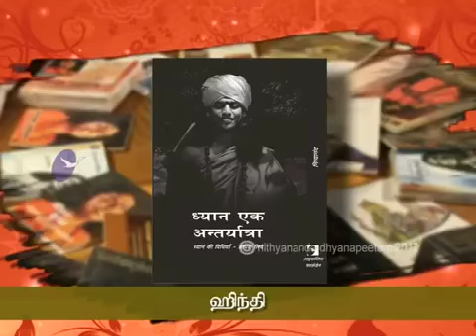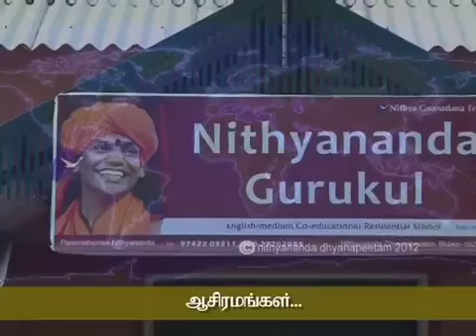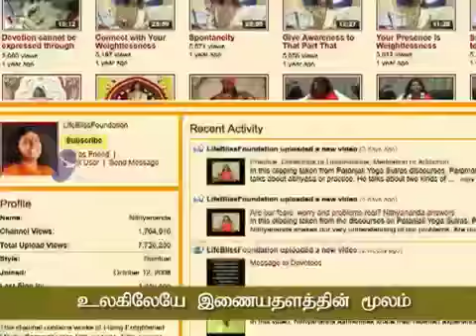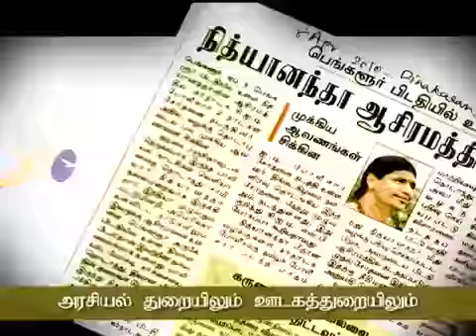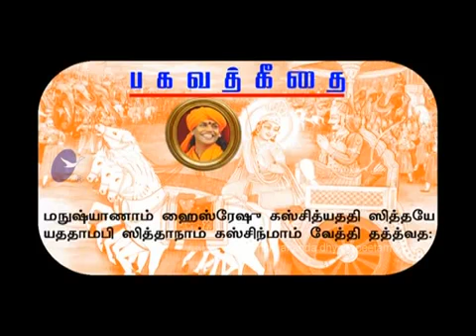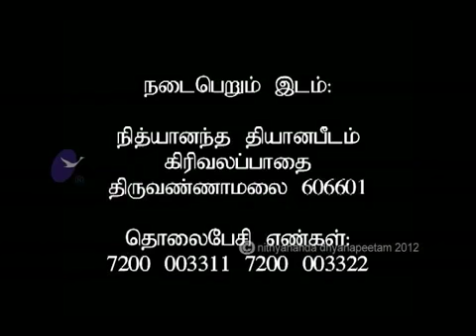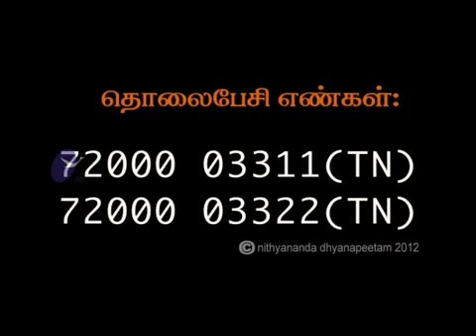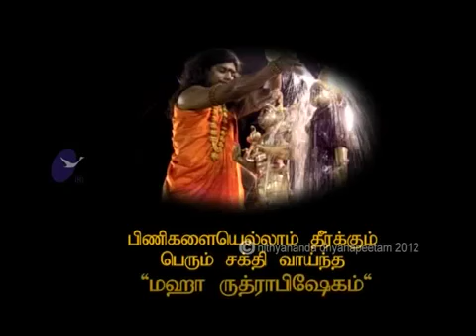Bg_Day-6-Episode_1